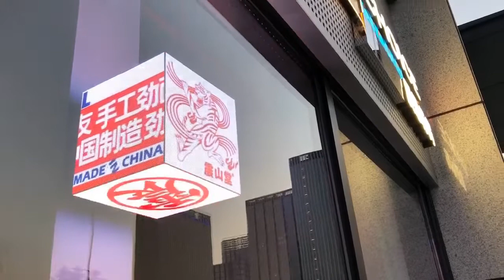Cube LED Display sign 2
Cube AVOE LED Display sign for shop advertising